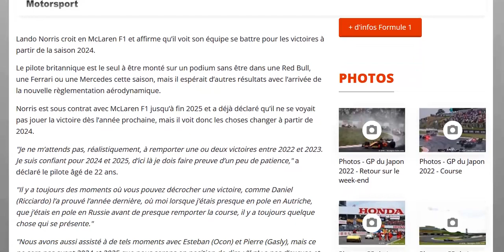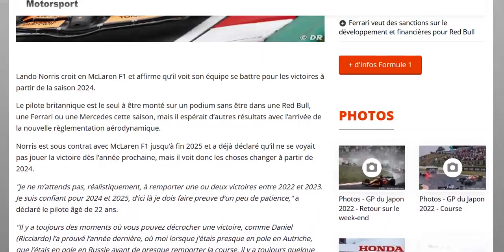Norris est prêt à patienter encore 2 ou 3 ans avant sa première victoire...